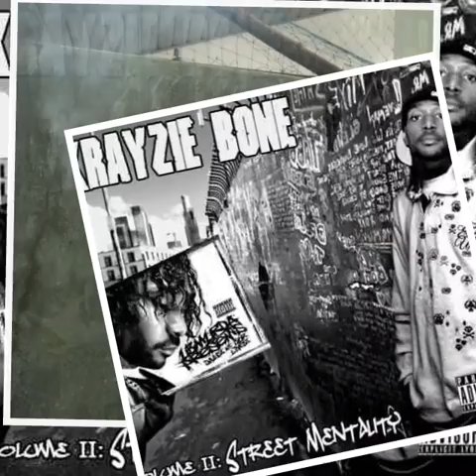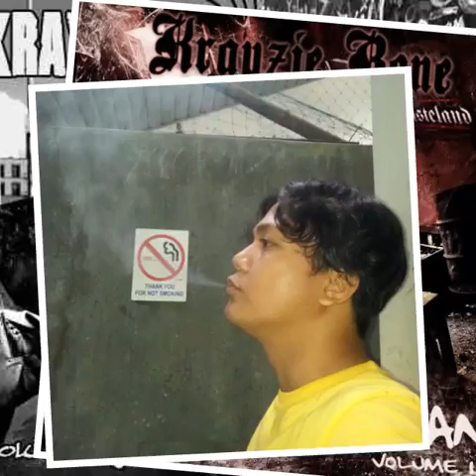Krayzie Bone - We Ain't Really Livin (Volume II: Street Mentality)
Album: Volume II: Street Mentality
Label: UB Murda Productions & ThugLine Records
Executive Producer: The UnderBoss
Co Producer: Krayzie Bone